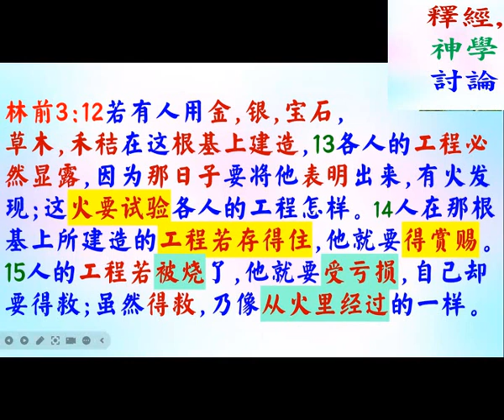1:18 將神屬性講道法應用在經文，林前3: 12 - 15 - 普通話 葉牧師 2024.06.16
1:18  將神屬性講道法應用在經文，林前3: 12 - 15

 1. 與主的關係：怎樣建立與主相愛的關係，怎樣從主的愛得力，怎樣深信神的供應和計劃。
 2. 處理生命：怎樣不被人、罪、負面思想情緒和潛意識、婚姻和生活的問題、和侍奉的問題影響。
3. 進入不同層次的侍奉：侍奉可以由簡單的生活見證，到建立別人的靈命，或進入策略性的侍奉。